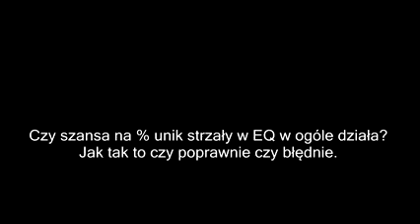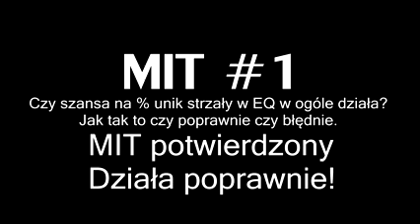Let's Play Metin2: #470 [PL].